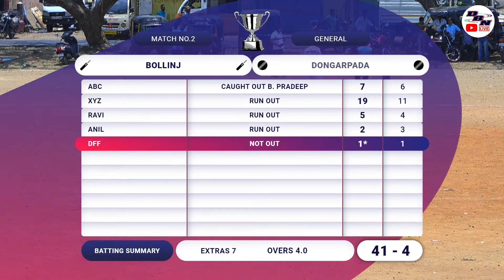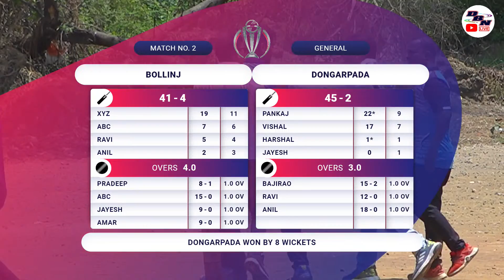DAY 1 || MATCH NO 2 || DONGARPADA VS BOLLINJ || RIKSHA CHALAK MALAK CHASHAK || DBN LIVE